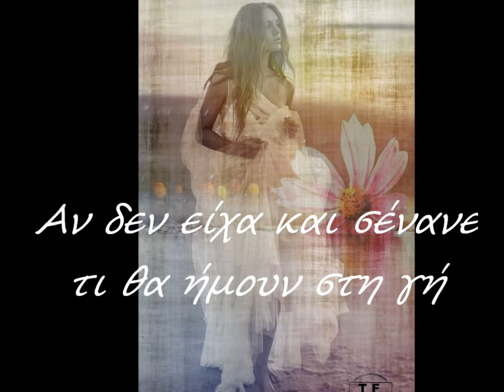ΑΝ ΔΕΝ ΕΙΧΑ ΚΑΙ ΣΕΝΑΝΕ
Ερμηνεία-Παύλος Ζησάκος
Στίχοι-Σπύρος Γιατράς
Μουσική-Άλέκος Χρυσοβέργης